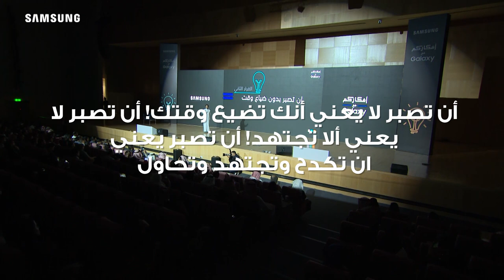Galaxy فيصل السيف | أفكاركم مع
فيصل السيف
المؤسس والرئيس التنفيذي لـ "تيك بيلز"
أربع قرارات راح تغيِّر حياتك
"حياة كل واحد فينا عبارة عن معادلة، قراراتنا تلعب دور مهم فيها، ولجعل هذه المعادلات ناجحة لابد من تحليل المعطيات بشكل صحيح للتنبؤ بنسب النجاح."